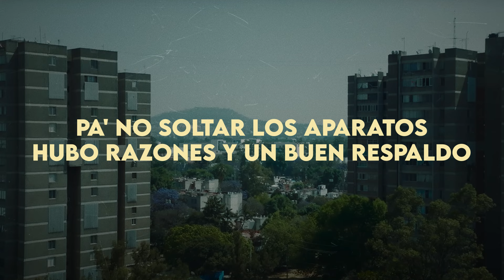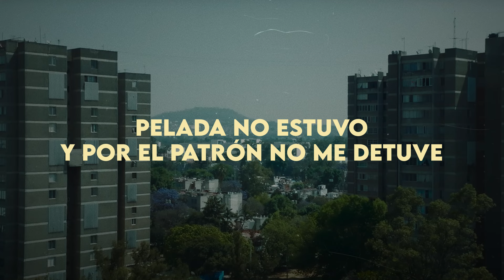La People II - Peso Pluma ❌ Tito Double P ❌ Joel De La P [ Letra / Lyric ]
La People II - Peso Pluma x Tito Double P x Joel De La P [ Letra / Lyric ]

✍️Letra

[Verso 1: Peso Pluma & Joel De La P]
Con la people ya no se me ve, ¿y cómo ven?
Pues todo bien
Los radios siguen tronando al cien, los plebes también
Soy "El 19"
Pa' no soltar los aparatos hubo razones y un buen respaldo
Por ahí me vieron y fue echando vergazos, rifle en el hombro
Piernera, la Dior, Under Armour

[Coro: Tito Double P]
Fueron los verdes, fueron blancos, fueron azules
Y con todos pude, les puse un recule
Pelada no estuvo y por el patrón no me detuve
Y no disimulé, solo hice mi deber

[Interludio: Tito Double P]
Pura Doble P, primo
Jálate, Joel
Ay, mamá

[Verso 2: Tito Double P & Peso Pluma]
Al hijo del jefe salimos para defender, hay que proceder en la Defender
Fueron varios jueves los que con ellos me enfrenté
En dos les peleé y en tres me pelé
A la capital le quitaron un hombre y a un buen elemento
Ni modo, así es esto, recuerden y atentos
Saben que se pueden abrir esas rejas de acero
27 y Piyi, cuiden el terreno, la familia y a los viejos

[Coro: Joel De La P]
Y fueron los blancos, fueron verdes, fueron azules
Y con todos pude, en varios recules
Y no disimulé, solo mi deber ejecuté